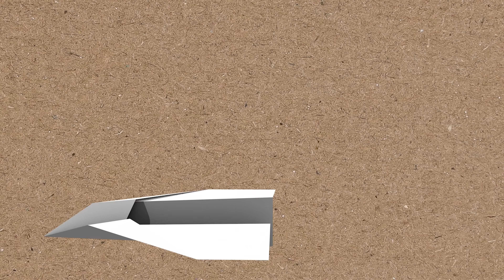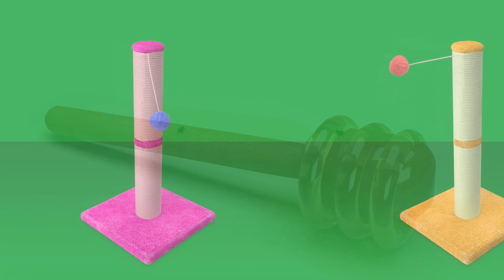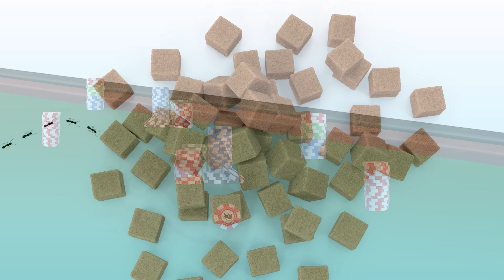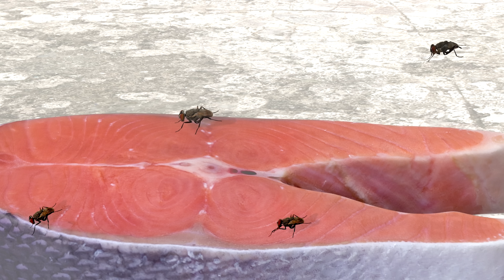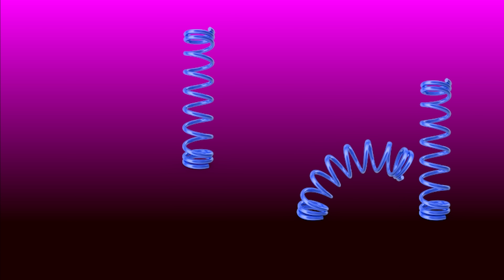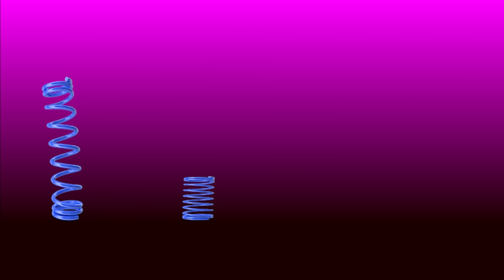Cat Games | Ultimate Cat TV Compilation Vol 14 | 2 HOURS 🐱📺🐇🕷️🏀🎣🎈🦜🐜🐭🧵🐝🐞🦋🦎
Welcome to the Ultimate Cat TV Experience with "Ultimate Cat TV Compilation Vol 14"! 🐾📺 Get ready for a mesmerizing 2-hour adventure that will captivate your feline friend's attention with an array of scenes, visuals, and sound effects specially crafted to keep your cat entertained.

🐜 Ants: Watch as tiny, industrious ants march across the screen, providing a curious spectacle for your furry companion.

🐝 Bees: Buzzing bees add a touch of nature to the mix, as your cat's eyes follow their fluttering movements.

🐞 Ladybugs: Delicate ladybugs make a delightful appearance, adding a pop of color to the screen.

🐭 Rats and Mice: Sneaky rats and mice scurry about, keeping your cat on its toes and engaged in playful anticipation.

🦋 Butterflies: Graceful butterflies flutter by, creating a whimsical scene that's sure to enchant your cat.

🐾 Cat Paws: Treat your kitty to a close-up of adorable cat paws, tapping and reaching out as they interact with the on-screen wonders.

🦗 Grasshoppers: Hop into a world of excitement with lively grasshoppers making unexpected appearances.

🎈 Balloons Floating: Colorful balloons add a touch of festivity, floating gently across the screen.

🦉 Owls and Pigeons: Wise owls and pigeons bring a sense of mystery and charm to the mix.

💡 Laser Light Show: Dive into the mesmerizing world of lasers, captivating your cat's attention with dazzling displays.

🏀 Flying/Bouncing Balls: From bouncing to soaring, watch a variety of balls engage your cat's natural instincts.

🦎 Larry the Lizard and Aunt Linda the Lizard: Meet Larry and Aunt Linda, the friendly lizards making a special guest appearance.

🎣 Fish: Swim into the aquatic world with fish gracefully gliding across the screen.

🎶 Musical Scratching Posts: Treat your cat to a symphony of scratching posts producing delightful melodies.

🎲 Poker Chips Dropping and Rolling: Join the excitement with the clattering sound of poker chips dropping and rolling.

🦕 Dinosaurs: Roar into adventure with prehistoric dinosaurs making a playful cameo.

🎈 Jellyfish: Mesmerizing jellyfish gracefully float, creating a soothing and captivating atmosphere.

🕷️ Spiders: Spin a web of intrigue with curious spiders dangling from silk threads.

🐇 Bunnies: Adorable bunnies hop into view, bringing a touch of cuteness to the screen.

🌈 Umbrellas: Unfold a world of surprises with colorful umbrellas opening and closing.

🎉 Toys Popping Out of Cardboard Boxes: Enjoy the thrill as toys pop out of cardboard boxes, surprising your cat with each reveal.

🎀 Mouse Toys with Spinning Curly Tails: Irresistible mouse toys with spinning curly tails provide endless amusement.

🦟 Fireflies: Experience the magical glow of fireflies, creating a serene and enchanting ambiance.

🥛 Sliding Milk Bottles: Delight in the playful sight of sliding milk bottles, a classic feline favorite.

🦢 Geese: Honk along with the geese as they make a lively appearance, adding a touch of outdoor excitement.

⚽ Ball Track Toy: Conclude the adventure with the engaging ball track toy, ensuring your cat stays entertained till the very end.

With scenes changing approximately every 30 seconds, "Ultimate Cat TV Compilation Vol 14" guarantees a non-stop, captivating journey for your beloved feline companion. Sit back, relax, and treat your cat to the ultimate visual and auditory feast! 🐱🍿